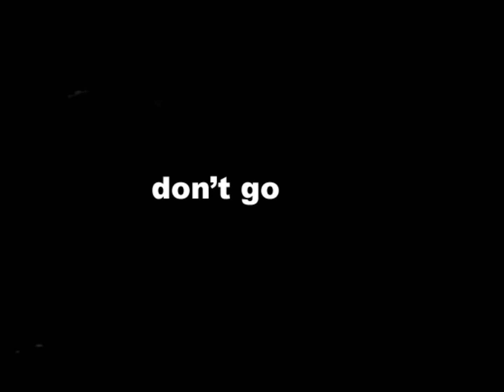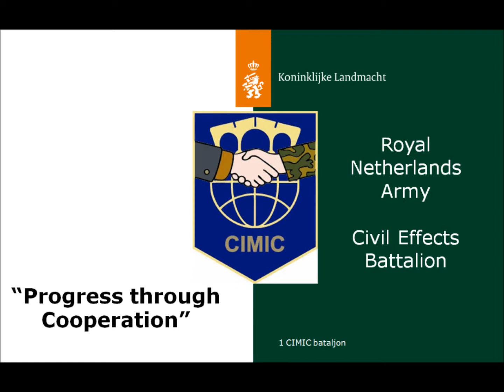Cimic volunteer.wmv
Concept for our Civil Effects Unit. Made by Fred Koolhof, ontdekkingsreiziger BV.